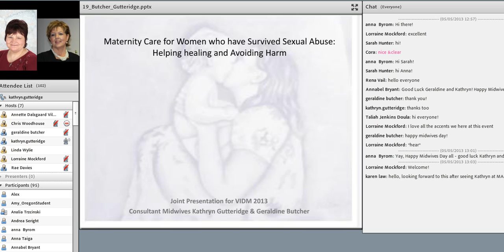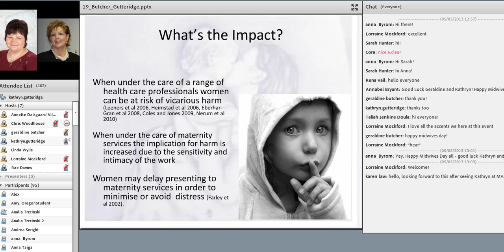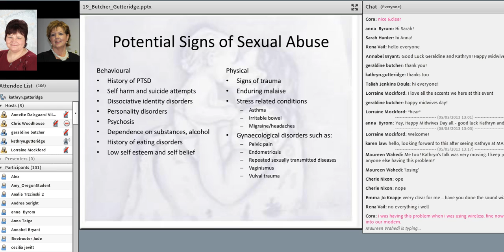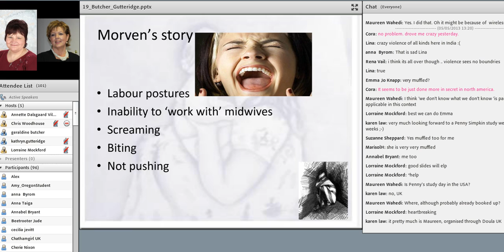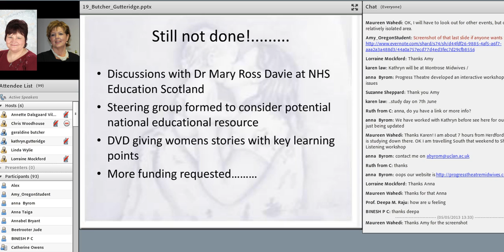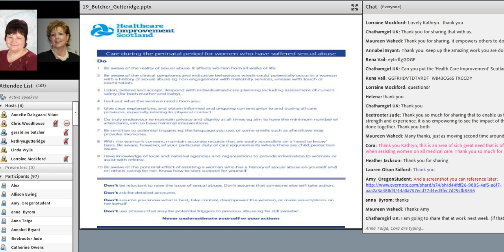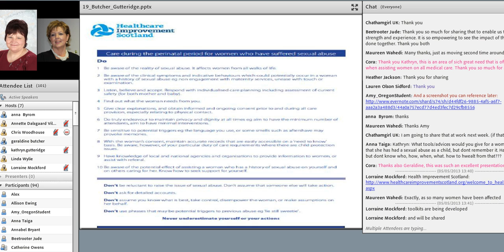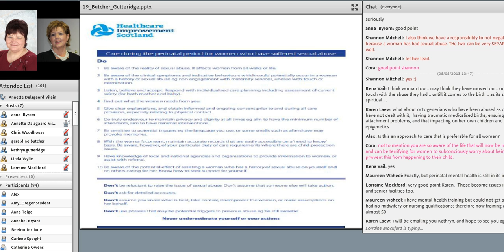VIDM 2013 Session 19 Geraldine Butcher and Kathryn Gutteridge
​Making a Difference in the Maternity Care of Women Who Have Been Sexually Abused
Geraldine Butcher and Kathryn Gutteridge